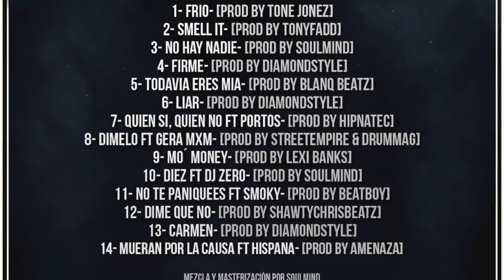10.- Crasek - "diez" ft Dj Zero. Prod. by Soulmind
Crasek performing "Intro-frio" - del nuevo material "Frio"